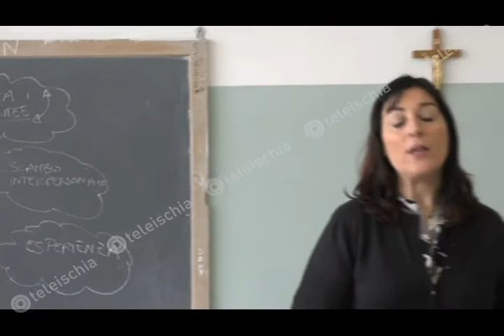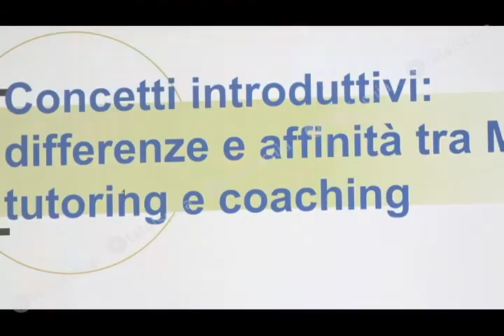Ischia.Presentato al Mennella l' Erasmus Plus "V-M Project"